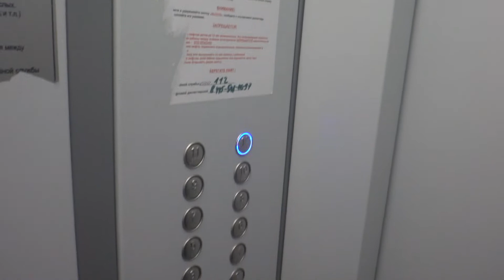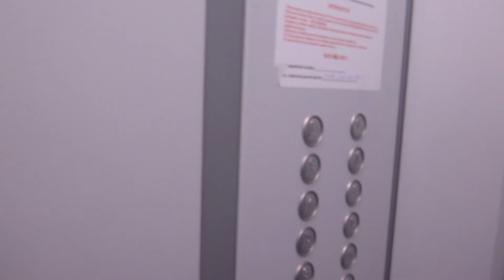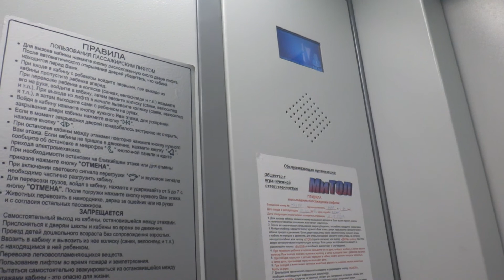Электрический лифт (г. Видное), V=1 м-с, г-п 400 кг (22)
Строительная 31